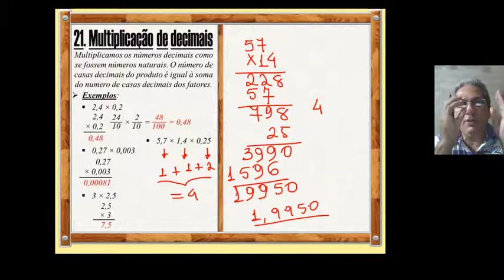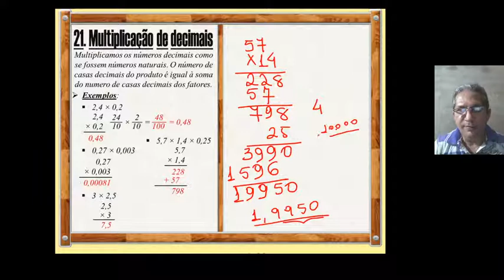Divisão decimal 8